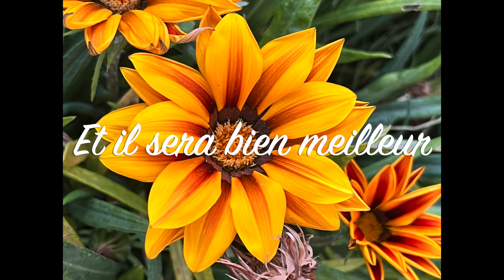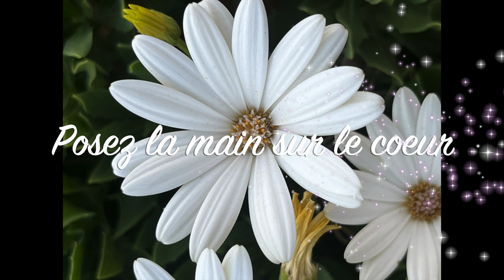LES FLEURS DU COEUR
De simples Fleurs s'expriment